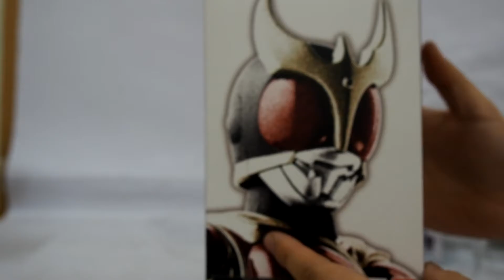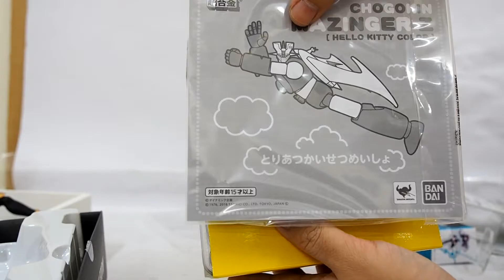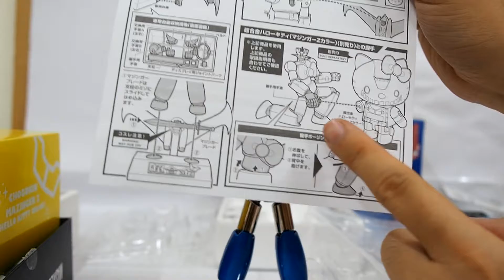Giveaway, Product Overview, Unboxing and Greattoys Tour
3. Comment on the video if you want 3 Hobby Japan magazine or mix of Hobby Japan and other magazines
4. Tag 2 of your friends on this video
5. Make sure your wall is Public and you only use real name in your account
6. We will choose 3 winners everyday starting July 2 2016 Saturday evening for 3 straight nights.
8. This is not a scam and there are no hidden charges
Happy toy hunting!